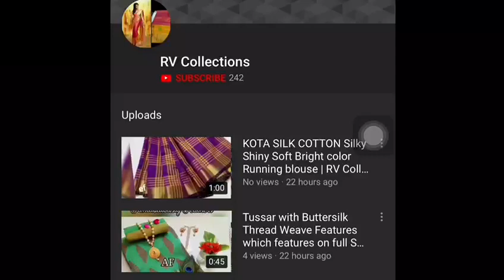Kuppadam Cheks Saree with buta daters | RV Collections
Kuppadam Cheks buta daters.  ⚡⚡5900+shipping  ⚡⚡superb quality   👉👉👉👉👉👉👉👉

Jamdani Sarees,
bridal sarees,
kuppadam sarees,
uppada sarees,
chiffon sarees,
chettinad sarees,
Wedding sarees,
Party wear sarees,
Banarasi sarees,
Bangalore silk sarees,
Linen Sarees,
Ikkat sarees,
Two tone sarees,
Hadloom sarees,
Organza sarees,
Organsa sarees,
half sarees,
Rayon Kurtis,
Bandhani Sarees,
saris,
Daily wear sarees,
Blouse designs,
Bridal sarees,
Marriage collections,
latest sarees,